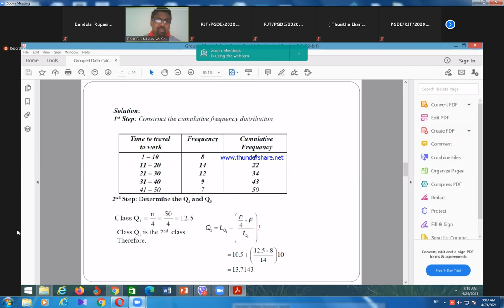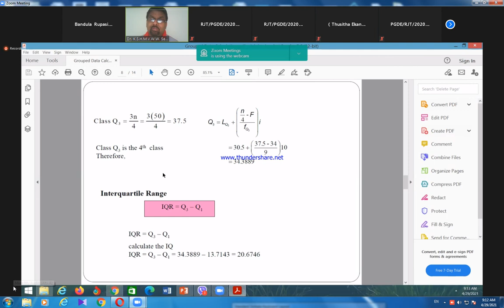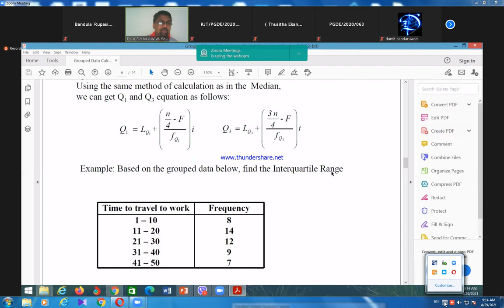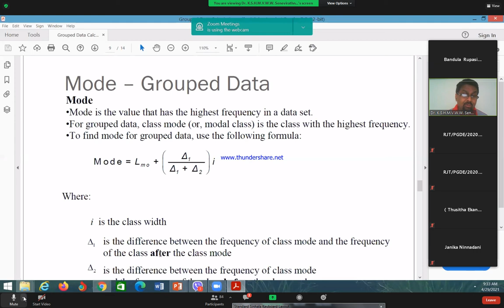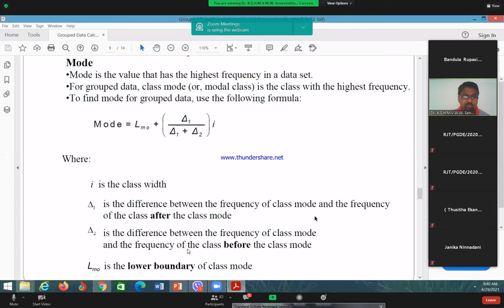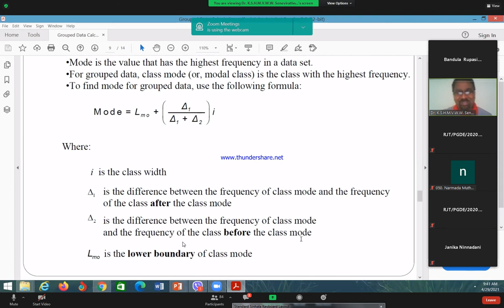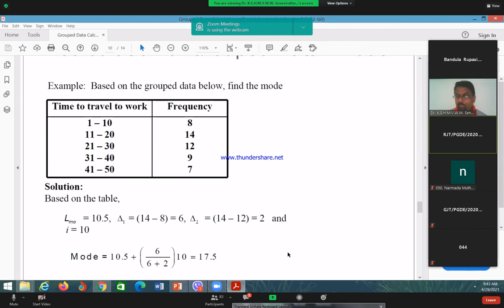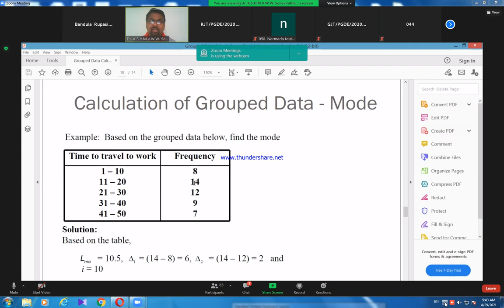Educational Measurement & Evaluation I 2021 04 29 I Part 1